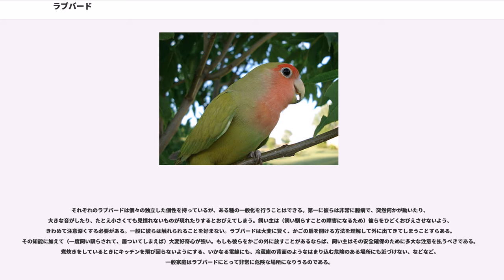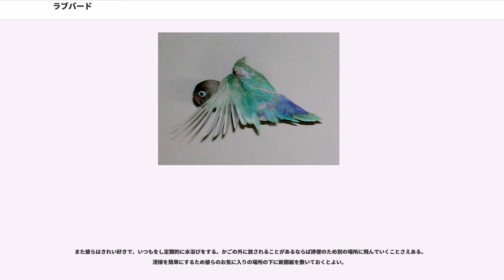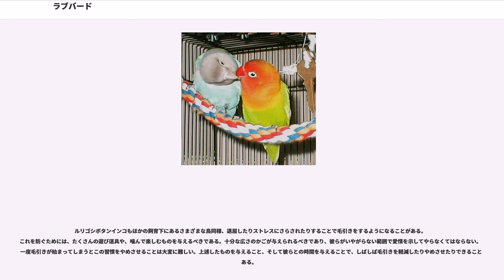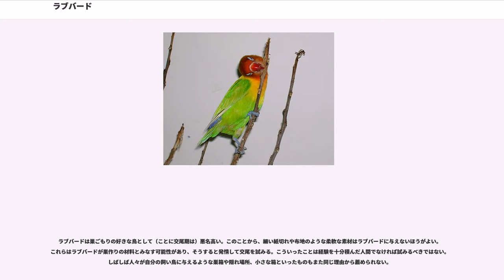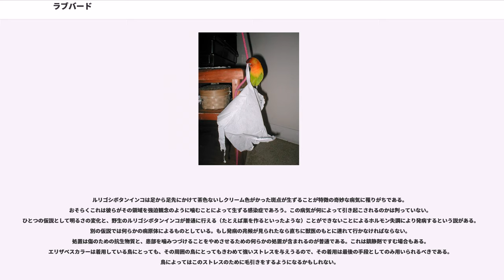ラブバード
ラブバード（"Agapornis" 属：ギリシャ語の“愛”を表す“Agape”と、“鳥”を表す“Ornis”から）とは非常に社会性が高く情愛深いインコであり、コザクラインコ、ボタンインコなど9種類が存在する（下記で詳述）。

ラブバードという呼称はこの鳥が持つ、仲間と非常に強固な絆を結ぶ性質に由来する。このことは英語以外の言語での呼称にも反映されている（ドイツ語では"die Unzertrennlichen"《いつも一緒にいるもの》、フランス語では"lesinséparables"《分離できないもの》）。

おおよその体長および体重は、13-17cm・40-60g。小さくがっしりした体に短い四角の尾羽根を特徴とする、世界でも最小のインコの一種である。体のわりに大きな嘴を持つ。ブルーボタンインコなど色変わりの変種（ミューテーション）で様々な色を特徴とするものもあるが、ほとんどのラブバードは緑やオレンジ、ルチノーなどである。中にはルリゴシボタンインコやクロボタンインコ、キエリボタンインコのように目の回りに白いリングをもつ種類もある。平均的な寿命は10年から20年とされる。飼料としては果実、野菜と穀物を含んだペレット主体の食餌が推奨される。

ラブバードは他のインコと同様社会性に富んでおり、十分な愛情を持って世話をすればたいへんよく懐く。また名前の通りの情愛深い性質を尊重するため、つがいで飼うことが理想的とする考えもある。

ラブバードは非常に優れたペットになりうる資質を持っているが他の種類のインコに比べてより活動的で頑健であるため、飼育する場合は他種のインコに比べて十分なコミュニケーションの時間と忍耐力が必要となる。

飼育の際には十分な愛情とスペース、おもちゃを与えてやることがラブバードと良好な関係を築く条件である。

ラブバードは気に入った相手にすり寄ることが大好きで、飼育下ではしばしばお気に入りの人間に対し羽繕いをしてやることもある。

いろいろな種のうち8種がアフリカ大陸本土に由来する。9番目の種類であるカルカヤインコ（Agapornis canus）はマダガスカル原産である。野生ではそれぞれの種は地理的に隔てられている。ラブバードは小さな群れを作って生活しており主に果実、野菜、ある種の草や種子を食べる。ハツハナインコはこの他にイチジクや昆虫を好んで食べる。

一部の種類のラブバードだけが雌雄二形性（雌雄で外観が違う）である。これにはハツハナインコ、カルカヤインコ、ワカクサインコが含まれる。

全部で以下の9種類が存在する:

他のいかなるペットでも同様であるが購入しようとしている鳥が人工的に繁殖させられたものであって、捕獲された野生種でないことを必ずきちんと確認しなくてはならない。これには自然保護や倫理的な理由もあるが、捕獲された野生動物は人工繁殖の動物より病死する傾向が強いためでもある。

ラブバード（"Agapornis"属）はオスもメスもまったく同じ外観をしている。産卵していない固体の性別を正確に識別する唯一の方法は DNA 検査を行うことである。有能な鳥類を扱う獣医ならば一滴の血液で検査を行うことができるし、検査キットはオンラインで注文して購入することができる。骨盤による検査や外科的な検査は推奨しない。
青色の変種がこの種類における主な色変わりで野生の原種より幾分小型である。この変種は明るい青色の背中、尾、胸を持ち、白い首と薄い灰色の頭部、薄いピンクの嘴をしている。この変種は 1957年に南アフリカの R.Horsham によって初めて生み出され、二年後には F. Warford 博士により合衆国のカリフォルニア州サンフランシスコでも作られた。

黄色の色変わりは、最初にフランスで生み出された。薄い黄色でオレンジ色の顔と赤い嘴を持つ。

このほかに、ルチノー(黄色い変種)、まだら、黒または暗い色の目をした白、シナモン、白、アルビノなどの変種が生み出されている。

ルリゴシボタンインコは非常に活発で、大きなを必要とする。またたくさんのおもちゃや、かじって遊ぶための小物を必要とする。十分な大きさのかごでなかったり（最低でも一羽なら 50cm x 50cm x 75cm、つがいなら65cm x 65cm x 75cmの大きさ。いずれの場合でも円形のかごを買ってはならない。これは彼らが不安を感じたときに隠れることのできるコーナーをきちんと確保することができないためである）十分な量のおもちゃ（4-6個）や遊ぶ材料が与えられないと退屈...